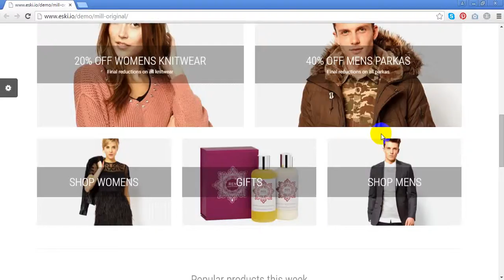Mill - Modern WooCommerce Theme (aka Mommerce) Preview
Main Features

9 Awesome Skins! – Choose from one of 9 skins to use out of the box or as a starting point to customise.
Fully Responsive – Mill looks equally as stunning regardless of device. Smartphone, tablet and desktop friendly.
Retina Ready – Stunning, Retina Ready images and icons, perfect for iPad, iPhone and other hi-definition devices.
WooCommerce Support – Sell online quickly, easily and beautifully – View demo shop.
Carefully Crafted – Customization and developer friendly, modular pattern and easy to make changes.
jQuery Sortable Portfolio – 1 to 5 column archive with sleek quick sand effects.
Built in Mega Menu – Use standard menus or multi column mega menus and shine.
Parallax Bands – High impact visual bands with Parallax backgrounds makes your content really stand out and sets your site apart from the competition.
Slick Animations – Fancy CSS transitions makes your content look extra interesting and encourages browsing and exploration.
350+ Awesome Icons – So awesome, they’re named ‘Font Awesome’ – vector based and retina ready.
Stunning blog with three archive styles; traditional, tabular and pinterest style (masonry).
Six blog post formats – communicate with traditional posts, video, images, galleries, quotes and links.
Demo Content provides quick and easy setup, XML import files included.
Translation Ready – Mill will speak your language in no time with included .mo & .po files.
Site wide header call-to-action – Site wide eye catching “Hello Bar” call to action that sits at the top of all pages until dismissed, perfect for announcements.
Site wide footer call-to-action Site wide call to action above your footer, perfect for prompting visitors to further action after your content.
WP Customizer support for realtime customizations of your theme’s look and feel, forget “save, switch tab and refresh”, that’s so 2013!
Highly customizable pages – Complete control over each page’s layout and elements with the flick of a switch.
Boxed and Wide (Full Width) site layout options, the best of both worlds.
Custom Mobile Menu – Native feeling, slick slideout mobile menu makes your site navigation on smartphones easy and intuitive.
Portfolio Post Type – Renamable and completely optional. /portfolio doesn’t work for you? No problem! How about /shoes? Or anything for that matter!
Child Theme included – Customize with confidence by adding your customizations to a child theme and update your parent theme (Mill) without fear of losing customizations!
Extensive documentation – Beautiful (did you expect anything less?) and thorough, you’ll be up and running in no time.
Two Premium Sliders – worth $30!
Premium Revolution Slider Plugin – $15 value.
Premium LayerSlider Plugin – $15 value.
SEO Optimised – Semantic (machine readable) HTML5 markup ready for you to achieve top search engine rankings.
Shortcodes Plugin allows to put together pages with stunning elements (optional)
PageBuilder plugin compatible and entirely optional.
Pick from over 600+ Google Fonts.
4 Custom widgets including a twitter widget.
Optional sticky navigation
Unlimited sidebars.
WordPress Multisite support – works on both single and multisite WordPress installs.